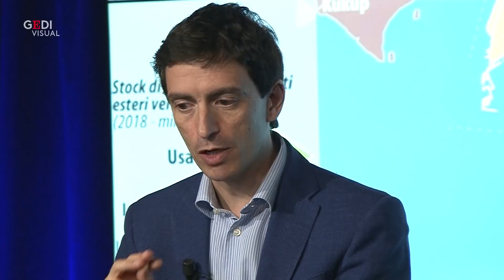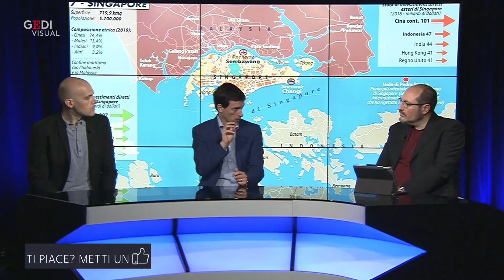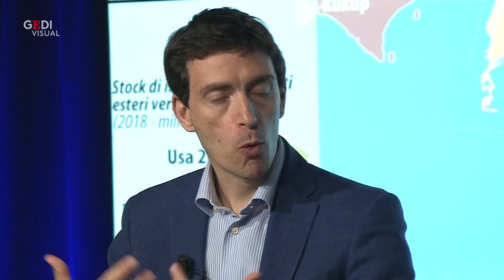Il duello tra Usa e Cina si combatte nell'Indo-Pacifico - Mappa Mundi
Viaggio nell'Asia degli Stretti, in occasione dell'uscita del volume di Limes "L'Indo-Pacifico non è Pacifico". In studio Dario Fabbri e Fabrizio Maronta di Limes. Conduce Alfonso Desiderio. Guarda tutte le puntate di Mappa Mundi /// Trasmissione di storia e geopolitica per il canale YouTube di Repubblica a cura di Alfonso Desiderio in collaborazione con Limes, la rivista italiana di geopolitica /// carte di Laura Canali /// Mappa Mundi è il nome delle antiche carte medievali